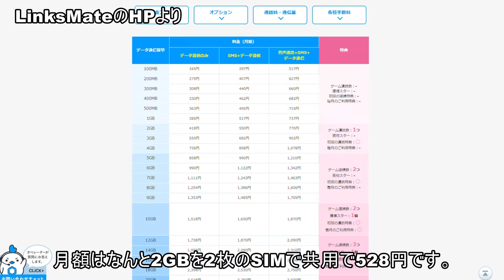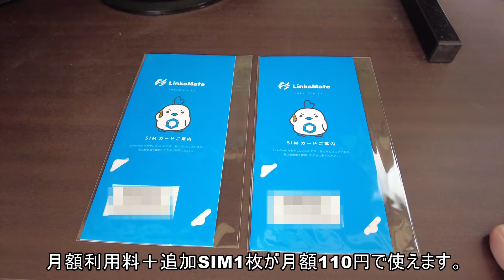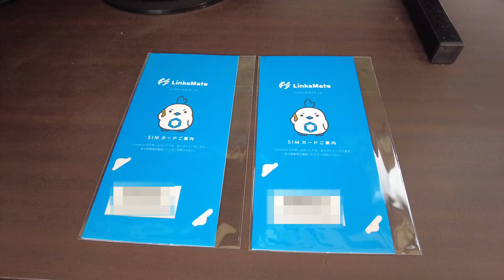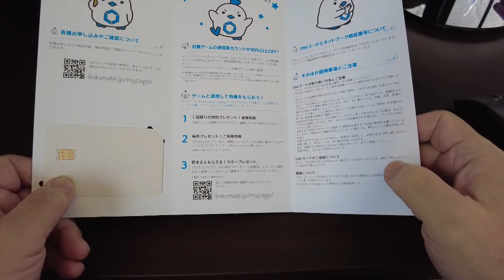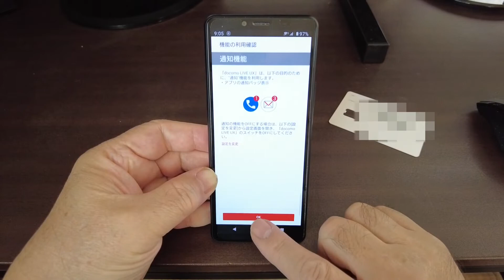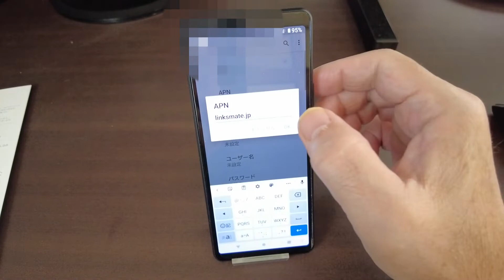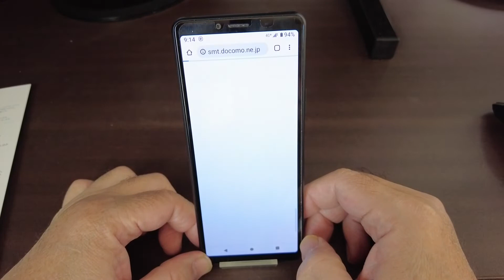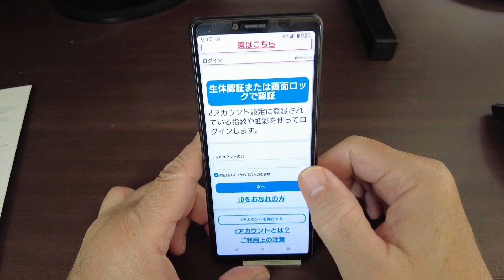激安で高速！LinksMate データSIM(ドコモ回線)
2GBをSIMを2枚で共有。月額528円で使用できます。インターネット速度も高速で月曜日の夕方の計測で ダウンロード32.5Mbps アップロード 44.7Mbpsとかなりの高速です。（インターネット速度テスト）
これはお勧めです。
XPERIAのSIMロック解除方法